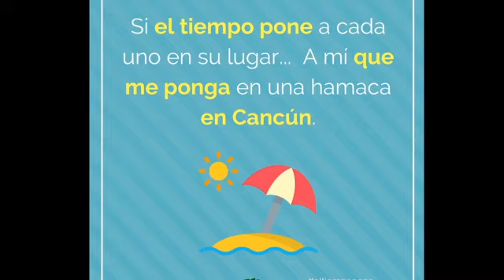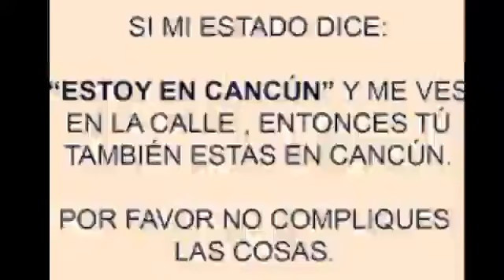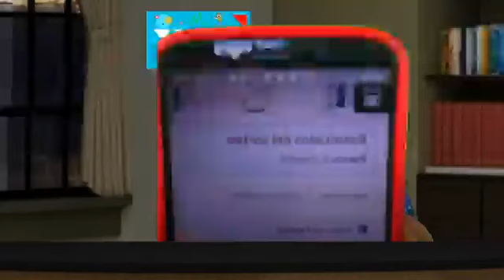VSR MAYO 2020 | Rrubio | Cancún, México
⭕ SHOW MENSUAL:
"VIAJANDO SALUDABLE CON RUBIO"

✈ Hoy toca visitar la ciudad más visitada de América 🌎 Latina... 🇲🇽Cancún, México 🇲🇽
Además te recomendaré algunos lugares cercanos como Xcaret, Isla Mujeres y Garrafón.

📺 En la sección ser saludable dejo fotos en comentarios del 🐟🐠🐡 pescado a la Tikín Xic! 👌😃.
También te diré lo que aprendes y los resultados de haber participado en el RetoVive90. Ahora tengo un nuevo hábito y muchas mejorías en mi salud.

😂 Y finalmente en chistes 😂 y mas... Morirás de risa con las imagenes. También conocerás a la ganadora del concurso RubioRetos, así que sigueme y podrás ganar premios...
(((Envíame un vídeo donde cuentes un chiste y aparecerás en mi Show)))